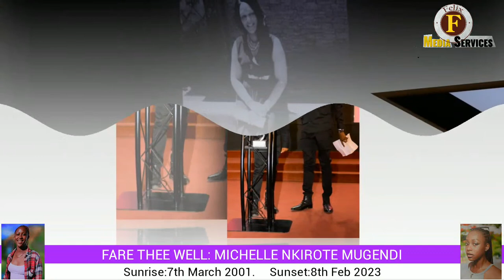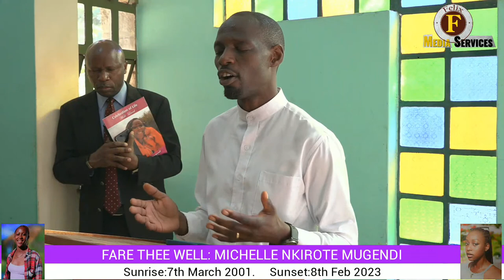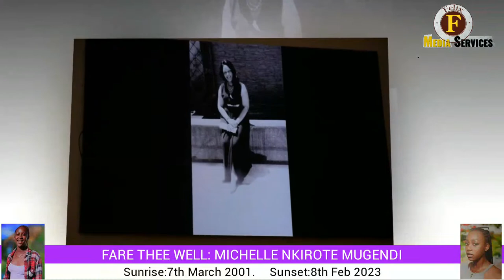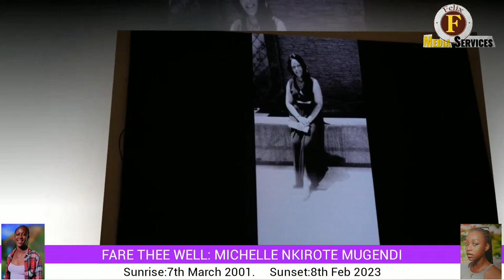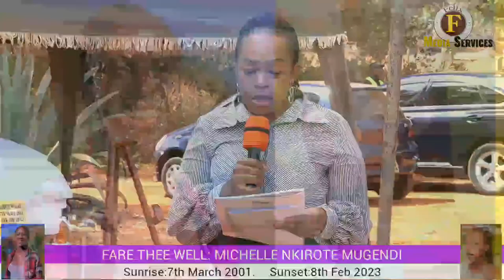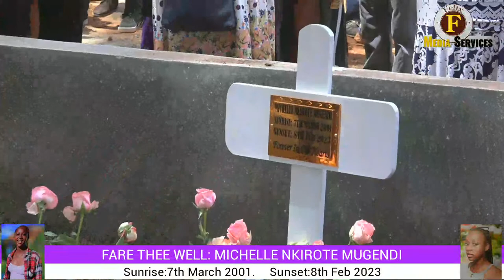FARE THEE WELL MICHELE NKIROTE MUGENDI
LAST JOURNEY OF MICHELLE NKIROTE MUGENDI
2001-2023